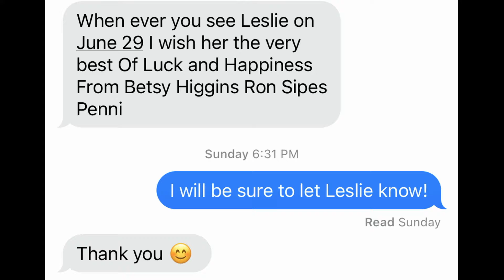Betsy Higgins thanks Leslie Green for her leadership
On June 29, 2022, former Chief Executive Officer Leslie Green was honored during a celebration. Betsy Higgins, self-advocate and former Board of Directors member, thanked Leslie for her staunch belief that all people have contributions to make!